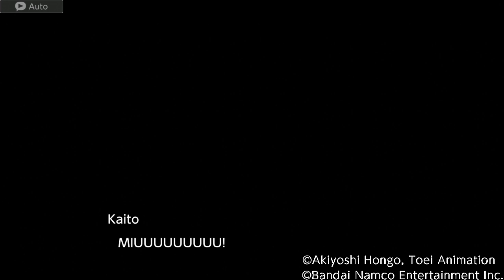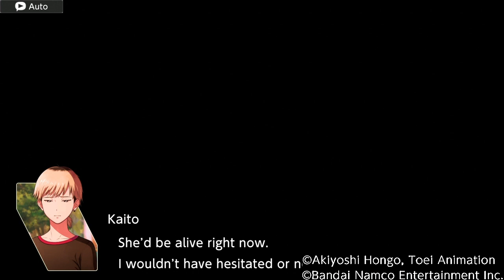Digimon Survive Miu and Syakomon Deaths